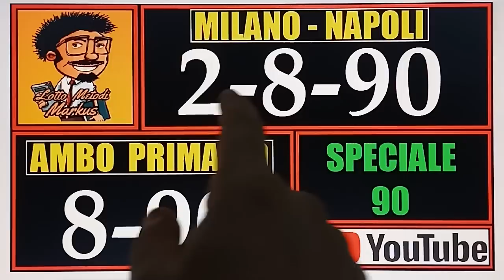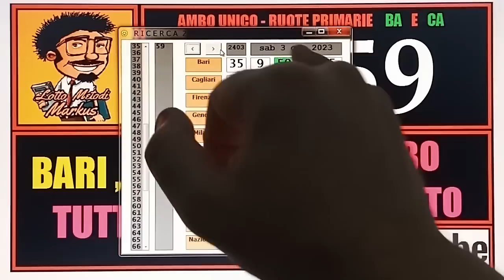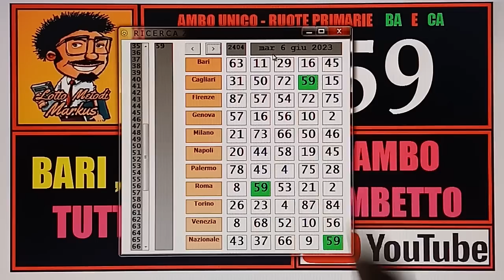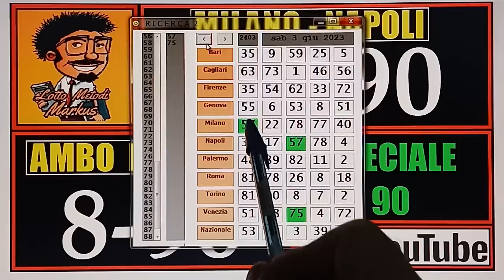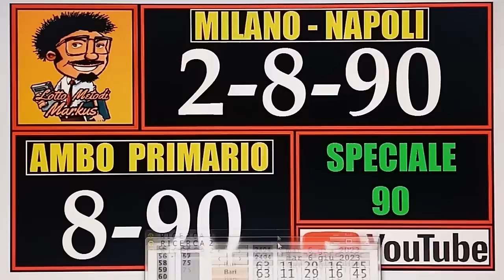2-8 A TUTTE MA SI PROSEGUE, ALTRE FOTOCOPIE DA FARVI VEDERE , SEGUITEMI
TECNICHE, IL 90 , STUDI E METODI DI MARKUS,
PREVISIONI,AMBATA CONTATA,MARKUS LOTTO,METODI DI MARKUS,